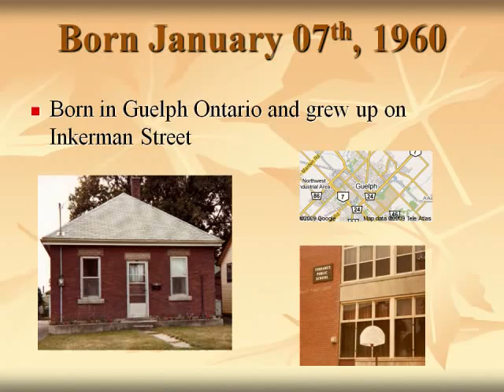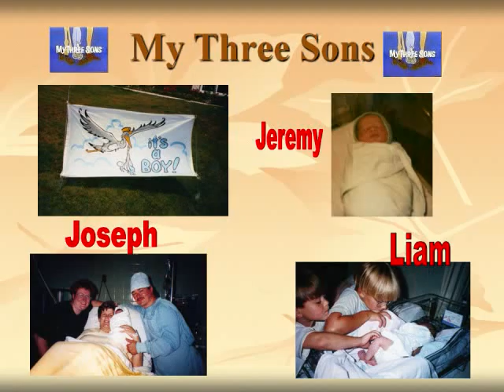Gene's surprise 50th Birthday.wmv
Had a surprise 50th Birthday party for my husband Gene.  Picked out some old and new pictures, recorded a song and put it all together.  He had no idea about the party thanks to all of our family and friends who were great at keeping a secret!